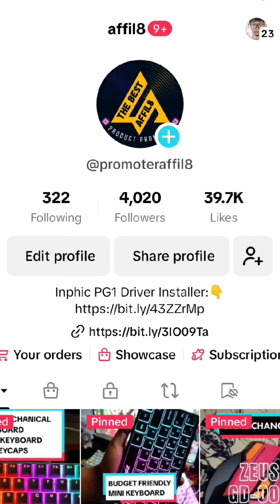Inphic PG1 Gaming Mouse: A Budget-Friendly Option for Gamers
The Best Affordable Gaming Mouse | Inphic PG1 esport Gaming Mouse

Features:
Customizable 6 buttons and 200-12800DPI setting, high-performance 1000Hz gameplay, offers consistent and reliable lag-free gaming

Ultra lightweight ergonomic 74g 6-button design(don't include the cable weight)for comfort and optical gaming sensors for true 1-to-1 tracking

Built with optical tracking sensors for precise gaming, PG1 wired gaming mice will elevate your FPS experience to the next level. and are guaranteed for 30 million clicks!

PG1 gaming mice are designed for ergonomic, ambidextrous, and right-handed gamers and have customizable button for every gamer style.

The color changing LED feature and programmable buttons make PG1 RGB gaming mice a must have PC gaming accessory.

Plug and Play/Easy-to-use software

3D Grille Rollers, Non-slip and Durable/ 1.5M Braided wire